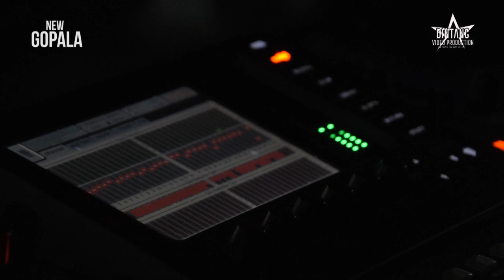NASIBKU RAHWANA CHEC SOUND NEW GOPALA KESIMAN SUKOREJO